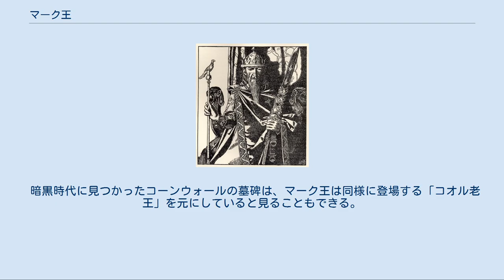マーク王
コーンウォールのマーク王は、6世紀初期にケルノウ（コーンウォール）を支配した王。
アーサー王伝説においては、トリスタンのおじで、イゾルテの夫として登場することで有名。
トリスタンとイゾルテは彼に隠れて不倫をすることになる。
 コーンウォールのマーク王、ハワード・パイル 画(1905) マーク王は、アイルランドの王女、イゾルテを花嫁として連れてくるため、トリスタンを派遣する。
ところが、トリスタンとイゾルテが恋に落ちてしまい、魔法の薬の助けもあって、2人は中世文学で最も激しい情事を交わしてしまう。
マーク王は2人の関係を疑うが、最終的に疑念は確信に変えられる。
ある版では、マーク王はトリスタンをしばり首にしようとし、イゾルテをらい病患者の隔離施設に閉じ込めてしまっている。
絞首刑から逃げ出したトリスタンは囚われのイゾルテを救い出し、のちにマーク王にこれが露見する。
最終的にマーク王は彼らを許し、イゾルテはマーク王の下に返され、トリスタンは国を立ち去ることになるのだった。
 この物語において、マーク王がトリスタンとイゾルテの姦通を疑い、彼らの無実を信じるということが幾度か繰り返されている。
作中ではこう言った出来事がなんども起こる。
ベルールの版によれば、トリスタンとイゾルテは、語り手が彼の側に神がついていると宣言するとおり、決して重大な危機に陥ることはない。
マーク王は、アーサー王伝説に登場する他の王たちが観念的に王としての役割を果たすだけで夫としての役割を描かれないていないのと異なり、夫としての側面を描写されている。
 マーク王は不貞の妻に同情的な描かれ方から、『散文のトリスタン』においてはまったくの悪役として登場する。
彼は自分の姪を強姦したうえ、その姪が彼の息子を出産すると彼女を殺してさえいる。
同じように、自分の兄弟のボールドウィンまで殺害している。
この物語以前の版では、トリスタンはマーク王から離れてブルターニュで死ぬことになっていたが、『散文のトリスタン』では、マーク王はトリスタンが木の下でイゾルテのために竪琴を弾いているところを刺し殺すというふうになっている。
このような人物としてのマーク王がパロミデスのロマンスやトマス・マロリーの『アーサー王の死』を含む中世の作品では一般的であった。
だが、近年の「トリスタンとイゾルテの伝説」を基にした作品では、中世の詩物語から題材を得るものの、ふたたびマーク王を同情的なふうに描くようになっている。
これらの伝説において、通常はマーク王はティンタジェル城に住み、コーンウォールを統治することになっている。
 マーク王はギリシア神話に登場する「ロバの耳のミダス王」から、ケルト的な異形と結び付けられるようになった。
ウェールズの物語において、マーク王の耳は馬のそれであり、「March」という彼の名前はウェールズ語の「馬」をもじったものになっている。
 ブルターニュの馬耳の王[編集] ブルターニュの伝説によれば、彼は元々はこの地方のコルヌアイユの王であったとされる。
ある日、マルク王は、牝鹿を矢で射かけたが通用せず、跳ね返って王の愛馬モルヴァックを殺した。
牝鹿はイスの王女ダヒュの仮の姿であり、彼女は魔法使いのセイレーンであった。
罰として、王は愛馬の馬の耳とたてがみを付けられてしまった。
 ただひとりその秘密を知る理髪師は、ついに耐えかねてに砂の穴の中に「王様の耳は馬モルヴァックの耳」と叫び、その場所からは葦が生えた。
ところが、王に招かれた楽師団が、その問題の葦で作ったリードで演奏した（コリガンたちのためにパンくずなどを残しておく礼儀を欠いたためもとのリードは盗まれてしまったのである）。
すると「王様の耳は馬モルヴァックの耳」と聞こえる音楽が鳴り響き、王が耳に巻いていた包帯も風でほどけ、秘密は暴露されてしまった。
王は恥辱のあまり走り出し、勢い余って崖から転落死した。
セイレーンはしかし不憫に思い、大ブリテンのコーンウォールの王としてよみがえらせたという。
 暗黒時代に見つかったコーンウォールの墓碑は、マーク王は同様に登場する「コオル老王」を元にしていると見ることもできる。
 脚注 参考文献